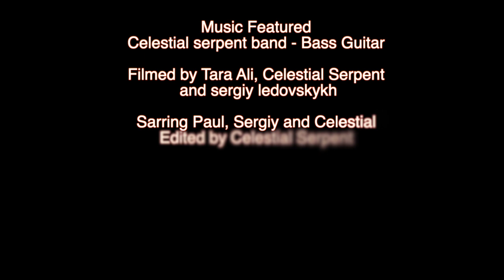Water tank falls down hill